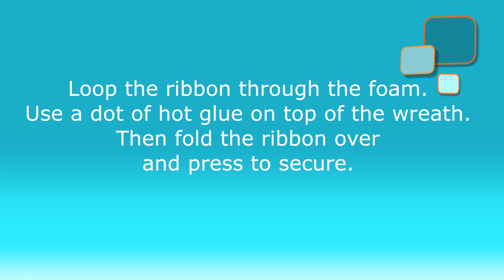Paper Poinsettias Wreath